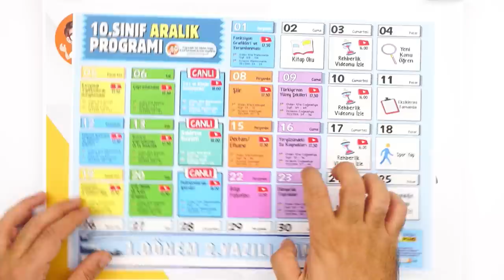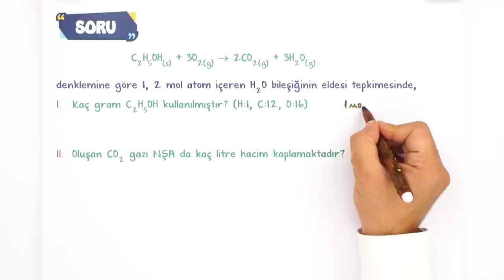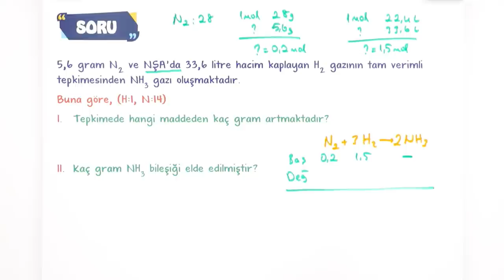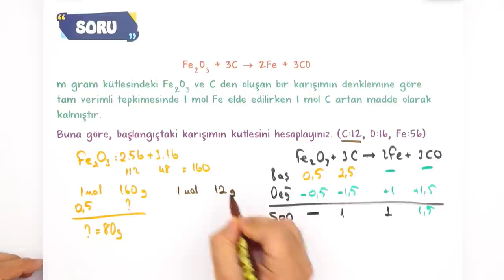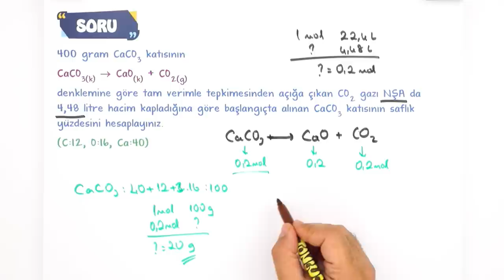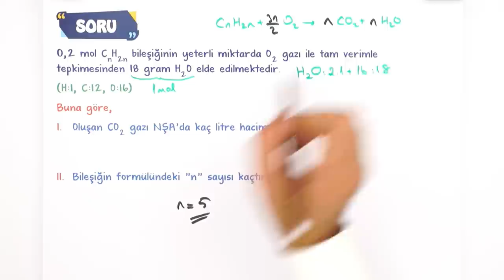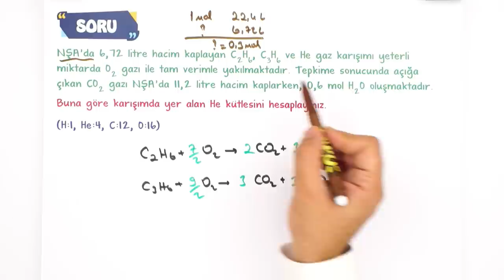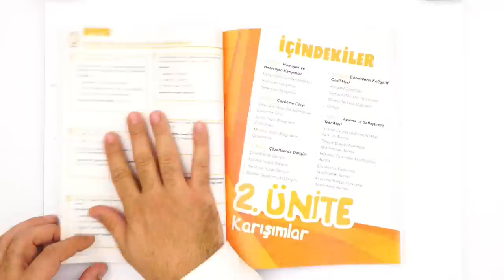KİMYASAL TEPKİMELERDE HESAPLAMALAR | Soru Çözümü | 10. Sınıf Kimya #2023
Konuyu Pekiştirmeyi Unutma 👇
Yepyeni bir dönemde daha seninleyiz! Sene boyunca; canlı yayınlar, konu anlatımları ve soru çözüm videolarıyla, Tonguç yanında! Dersimiz Kimya nın önemli konularından "Kimyasal Tepkimelerde Hesaplamalar Soru Çözümü". Hazırsan öğrenme garantili videomuzla başlıyoruz! 😎